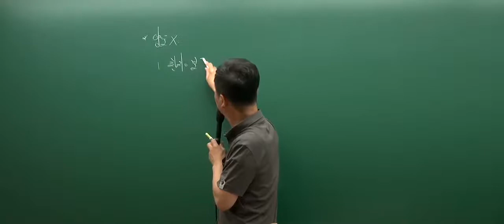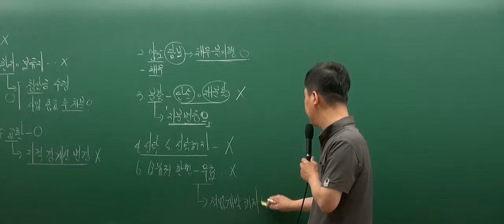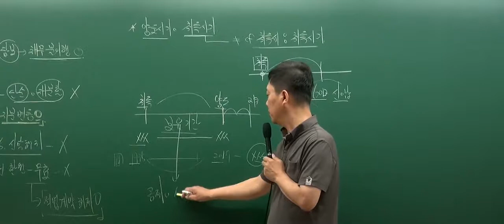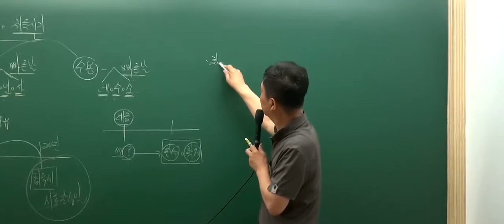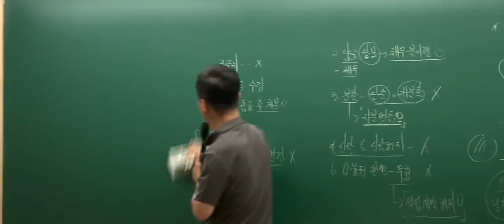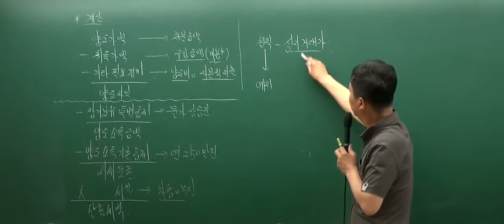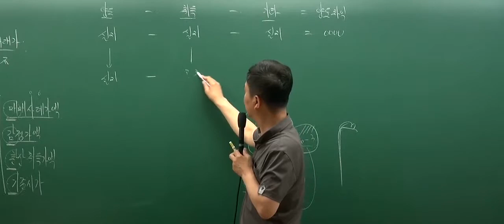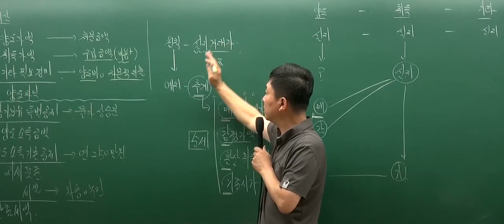[인강통]공인중개사 무료인강(핵심강의)_부동산세법(홍문성)_17강 양도로 보지 않는 경우